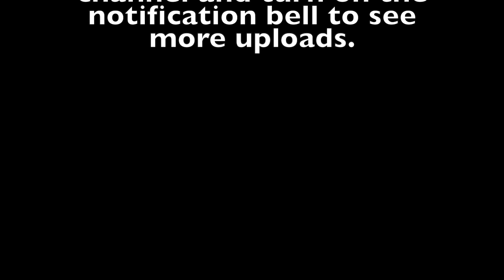Videos and Photos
Videos and Photos of animals I seen. Some cute, some scary.